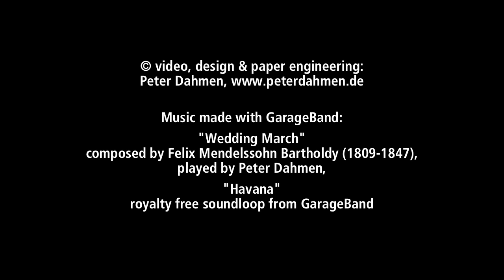Pop Up Cards "Fancy Cakes"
handcrafted, made in Germany
Musik made with GarageBand:
"Wedding March" composed by Felix Mendelssohn Bartholdy (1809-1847), played by Peter Dahmen,